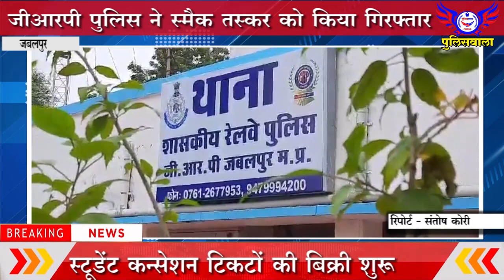जीआरपी पुलिस ने स्मैक तस्कर को किया गिरफ्तार........POLICEWALA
जीआरपी पुलिस ने स्मैक तस्कर को किया गिरफ्तार